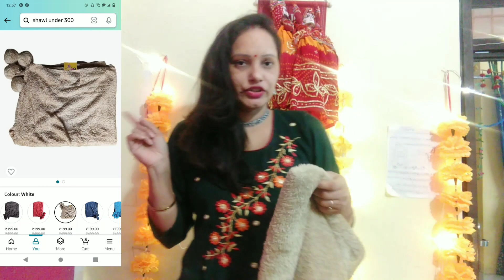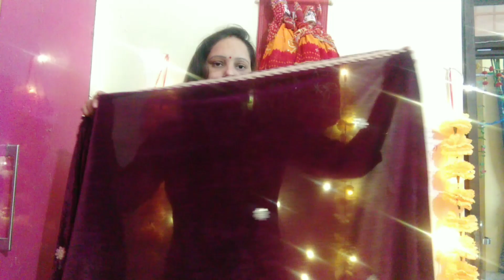Winter Shawl Haul from Amazon 😲 Really disappointed 😞 honest review 😍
hello guys please check the below links of product..

Marron gotta pati shawl

white pashmina

black rhinestone

beige furr shawl